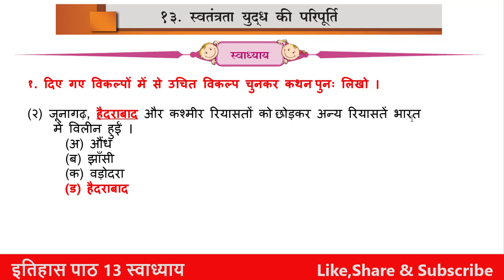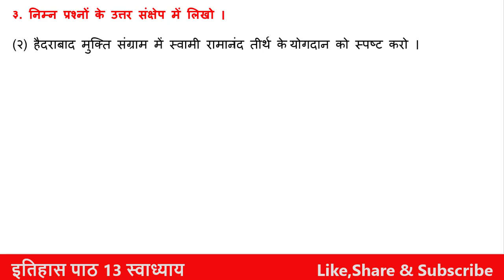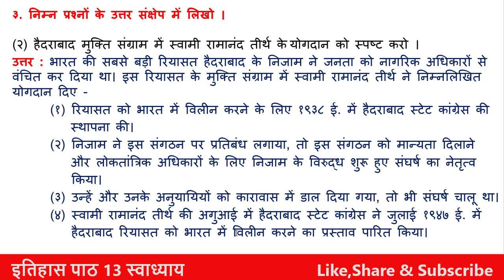प्रश्न उत्तर II पाठ 13 II स्वतंत्रता युद्ध की परिपूर्ति II Class 8 II History II Hindi Medium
Hello Friends

स्वतंत्रता युद्ध की परिपूर्ति

प्रश्न उत्तर II पाठ 13 II स्वतंत्रता युद्ध की परिपूर्ति
II Class 8 II History II Hindi Medium II Maharashtra Board

class 8 th History  पाठ 13 स्वतंत्रता युद्ध की परिपूर्ति

swatantrata yudh ki paripurti